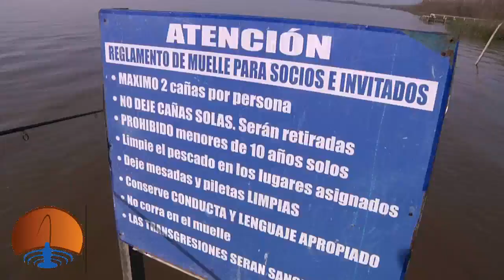Excelente pesca en el Guazú casi al final de la temporada